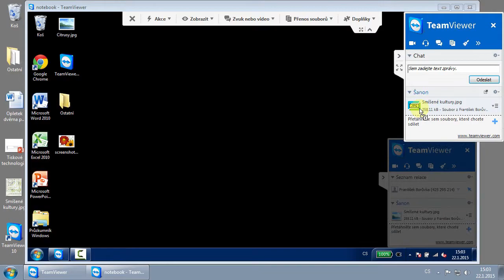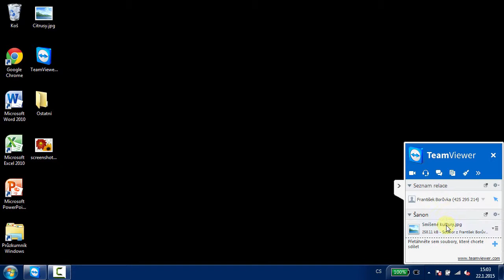TeamViewer - Přenos souborů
Ukázka z videosemináře Komunikační nástroj TeamViewer.

TeamViewer je populární nástroj umožňující správu vzdáleného počítače, komunikaci a pořádání on-line schůzek. Pavel Durčák Vám ukáže, jak jednoduché je sdílet obrazovku svého počítače při obtížích. Naučíte se provádět záznam dění na obrazovce nebo pořádat on-line mítinky.

Celý obsah lekce:
Úvod
Stažení a instalace
Správa vzdáleného počítače
Nástroje pro komunikaci
Záznam dění na obrazovce
Optimalizace kvality přenosu
Přenos souborů mezi počítači
Adresář počítačů
Vzdálený přístup přes prohlížeč
Pořádání schůzek
Přidávání kontaktů do adresáře